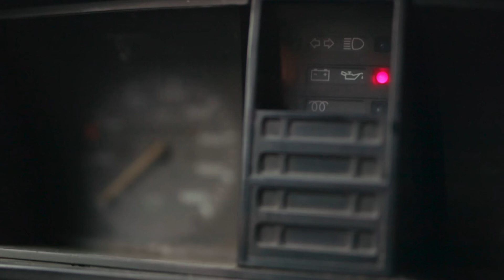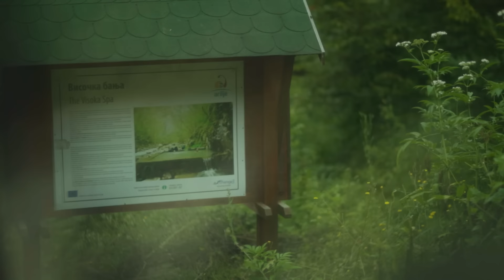Ni kiša ni curenje ulja neće sprečiti Radovana da istraži prirodne lepote Arilja | Izazovi Avanturu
Izazovi Avanturu i Radovan Kovač vas ove nedelje vode u Arilje. Ovaj kraj je poznat po nizu prirodnih lepota a Radovan je rešio da vam pokaže vodenu pećinu i vodopad na reci Panjici. Tokom uspona na Gradinu, kiša je (bezuspešno) probala da stigne Radovana ne samo dok se peo već i u povratku. Drugi dan je bio mnogo mirniji, a naša ekipa je obišla Veliki Rzav, vidikovac Orlovača i na kraju smo avanturu završili u banji Visočka.
Zahvaljujemo se Turističkom Info centru Arilje na pomoći u realizaciji emisije i Lazaru Jovanoviću na ustupljenim kadrovima Velikog Rzava.